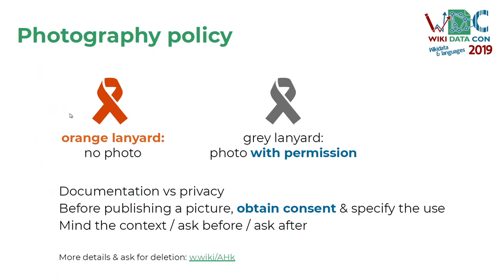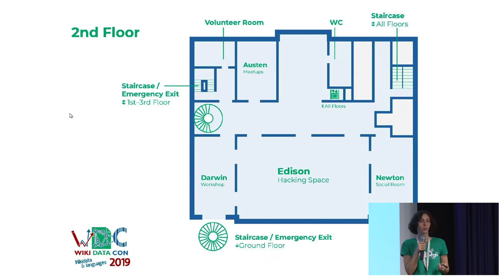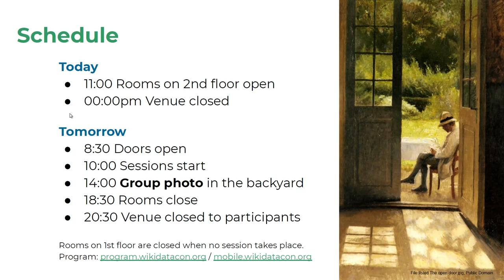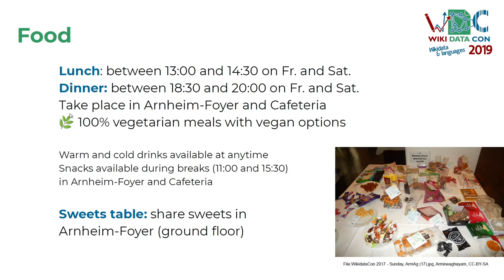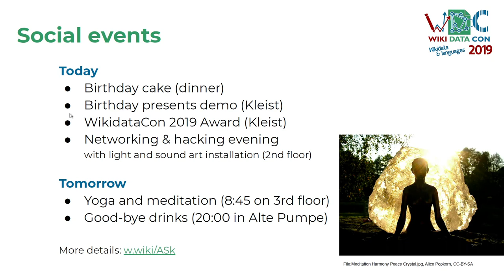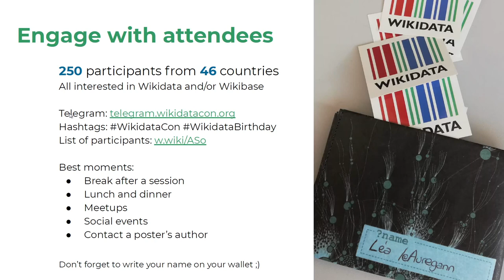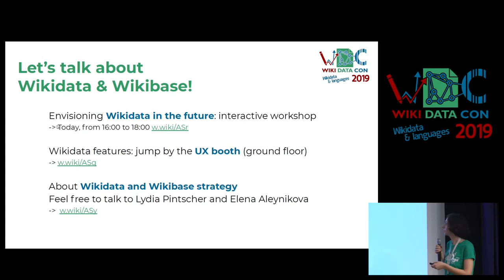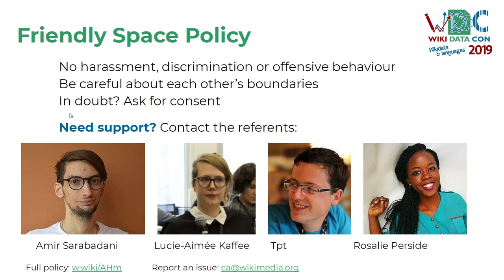WikidataCon 2019: Opening Session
Opening Session, including introduction speech and practical details about the conference